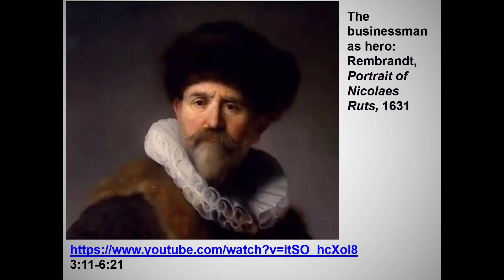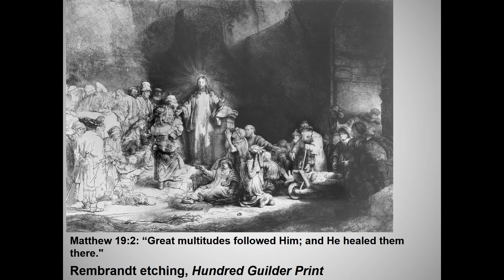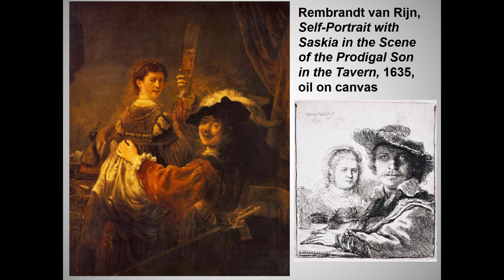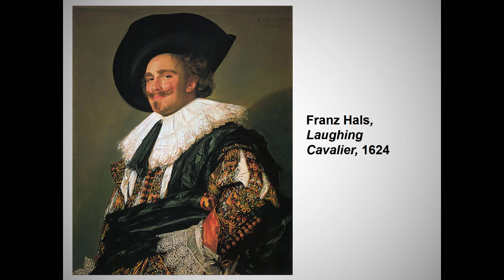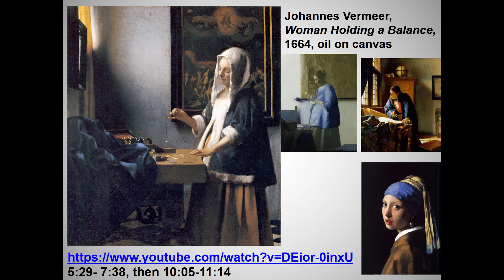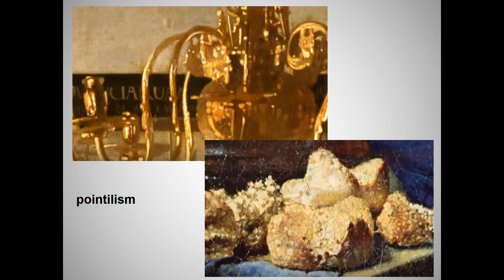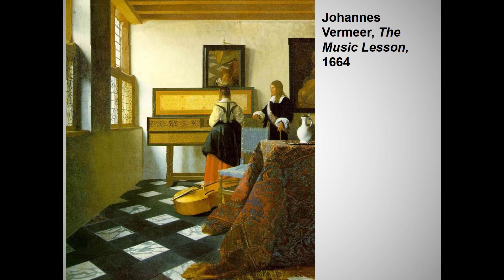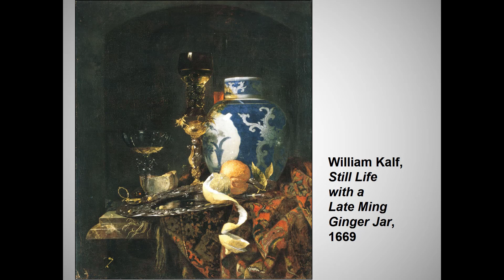Dutch Baroque painting, 2018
This is a slightly shorter version of my earlier lecture on Dutch Baroque painting.